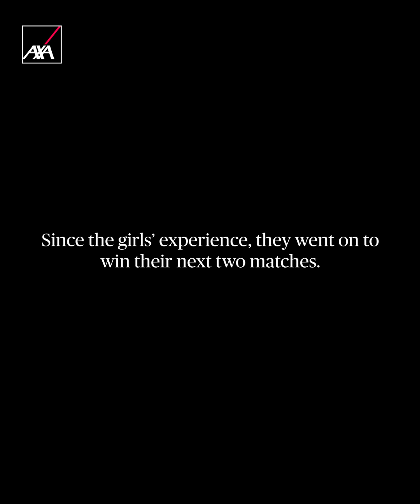Just believe in yourselves girls, just as much as we believe in you | SharedConfidence Episode 1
In need of a confidence boost, an U14 girls team reached out to Liverpool FC Women, Michael Owen, and AXA for help.
Follow their journey in Episode 1 of the SharedConfidence programme.

Want to feature in the next episode? Head over to the Liverpool Facebook page.